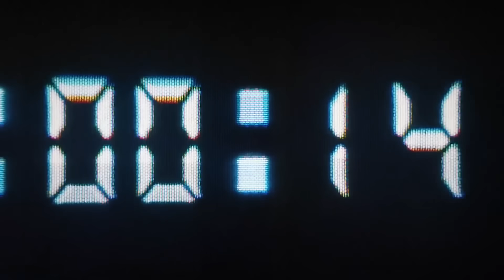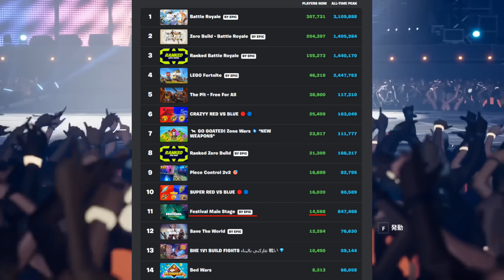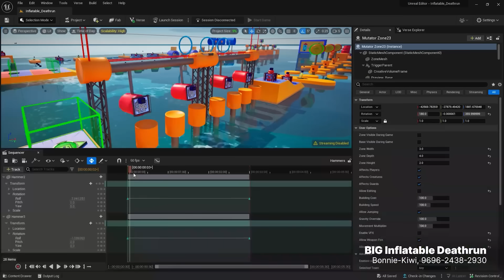ワンタイムイベントが減った理由、コラボコミックでストーリーを進めた理由などなどドナマス氏がエピックの秘密を暴露！！【フォートナイト】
■エピックを辞めたドナルド・マスタード氏がインタビューで秘密を暴露！
ワンタイムイベントが減った理由、コラボコミックでストーリーを進めた理由、エピックゲームズを辞めた理由などなど、フォートナイトの秘密、エピックゲームズの裏事情についての紹介の動画となります。

■ドナマス氏の記事↓
登録後１週間は無料、その後は読むのにお金がかかります。